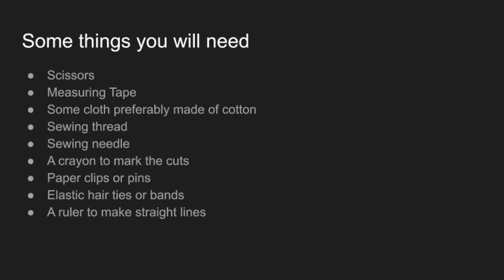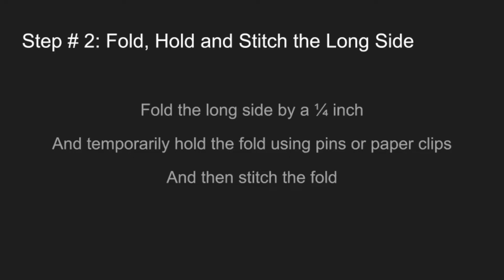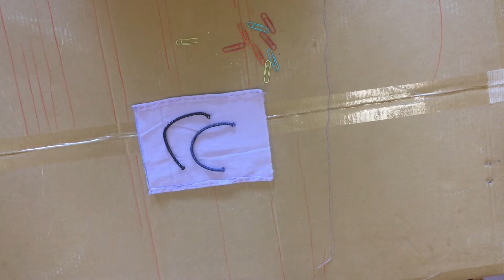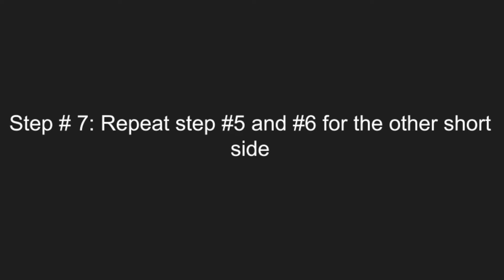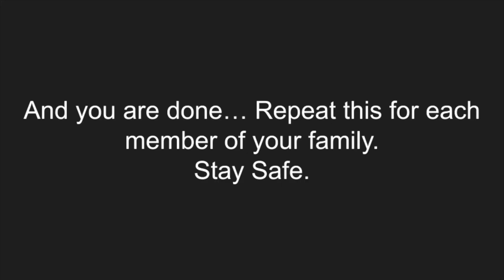How to make a face mask at home to stay safe during the You-Know-Which Pandemic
Pandemics are rare occurrences, but every once in a while one will come along. And we are now in one such pandemic. If during this time you can't get hold of a face mask to keep yourself and those around you safe, you can make one at home. Watch this video to make a face mask at home.